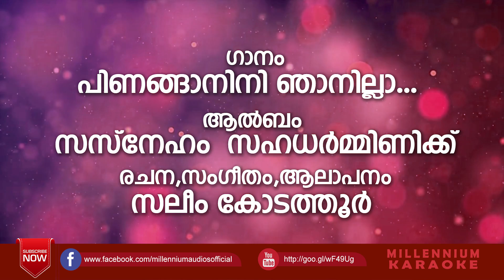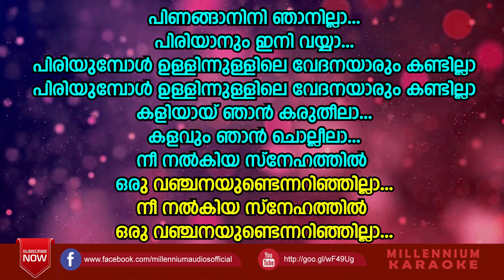Pinanganini Njanilla Karaoke With Lyrics | Saleem Kodathoor | Sasneham Sahadharminikk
Watch Pinanganini Njanilla Karaoke With Lyrics | Saleem Kodathoor | Sasneham Sahadharminikk

Produced : Basheer Masthan
Lyrics,Music &Sung: Saleem Kodathoor
Marketing: Millennium Audios